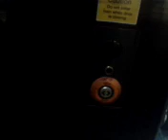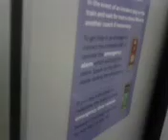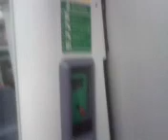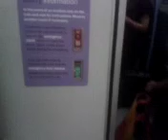20190825 Onboard Southern Eastern 395021 from Stratford to St Pancras